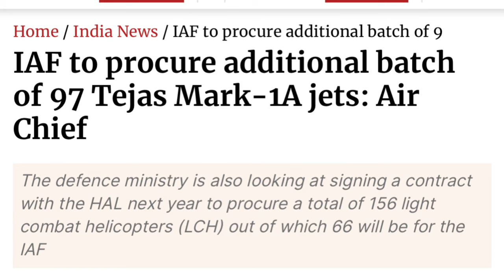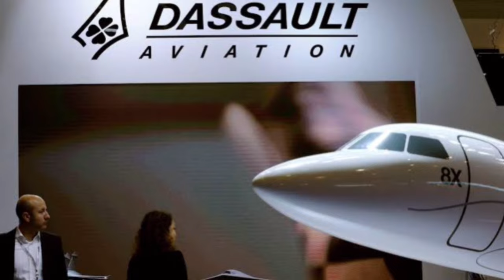Challenges for HAL to export its fighter aircraft LCA Tejas.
India is actively promoting its "LCA Tejas" fighter jet in the global market with the goal of securing its inaugural international contract. However, besides the challenge of winning this contract, HAL (Hindustan Aeronautics Limited) is poised to remain occupied with Indian Air Force orders for the next decade.